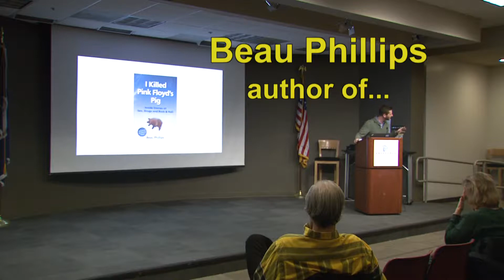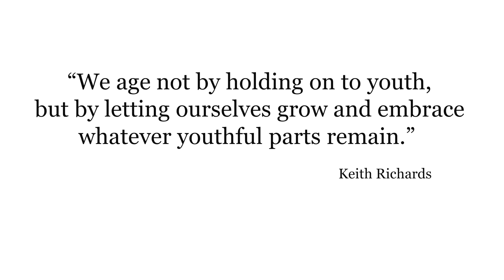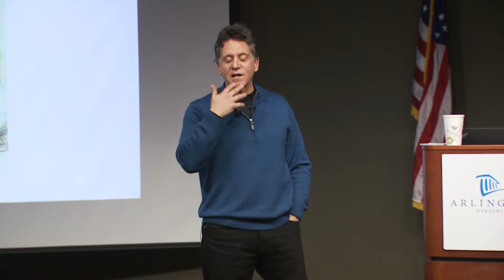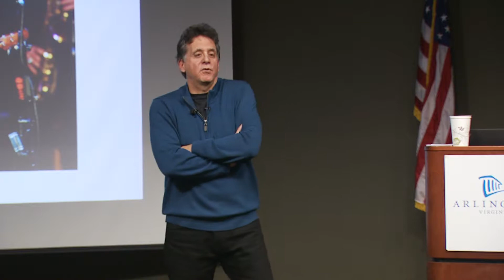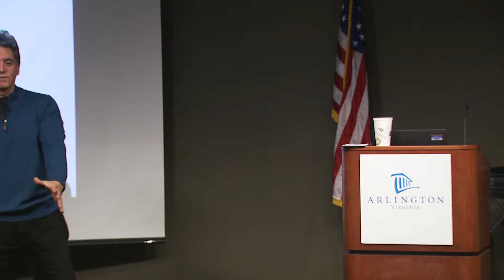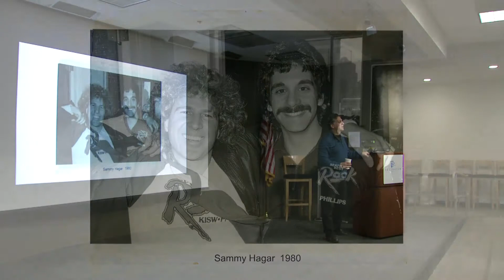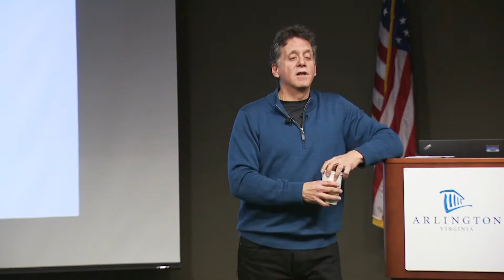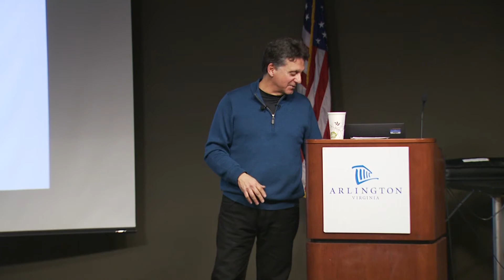Full Talk with Beau Phillips - I Killed Pink Floyd's Pig